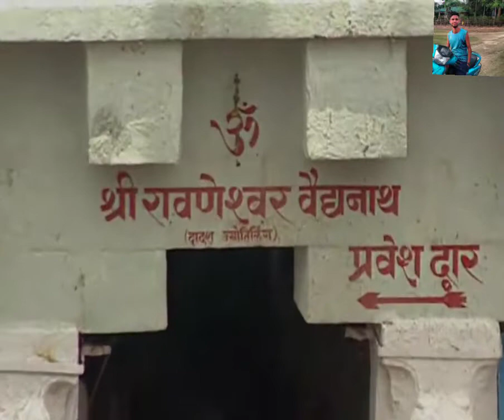bol bam ka Nara hai Baba hi Sahara hai